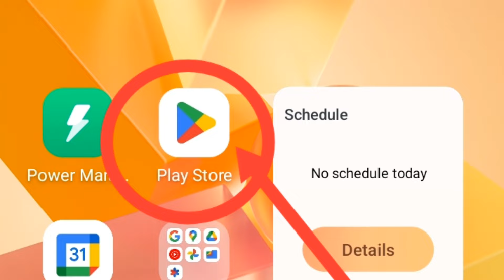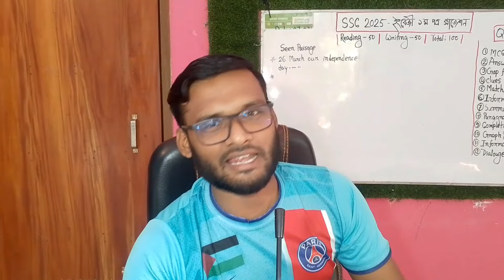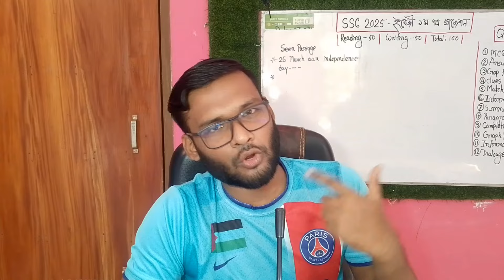HSC 2024 রেজাল্ট কবে দিবে - ৬ নাকি ১০ অক্টোবর ? | hsc exam 2024 update news